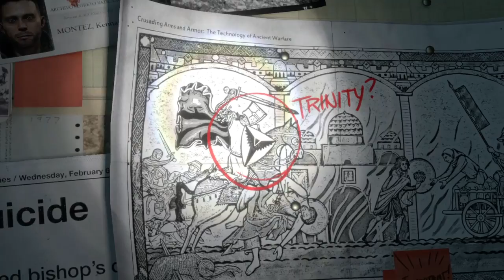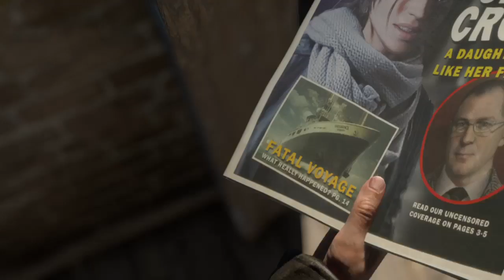Rise of the Tomb Raider 20th Year ED - Part 2